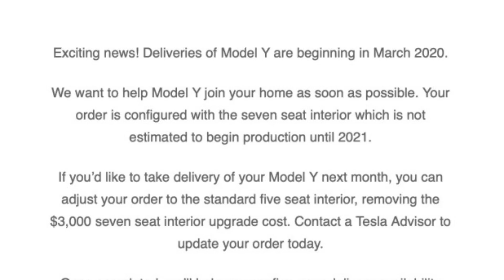ALARMING News On Tesla MODEL Y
Tesla Model Y deliveries are just around the corner but the recent email to its early reservation holders raised some concerns over the demand for this anticipated electric SUV.